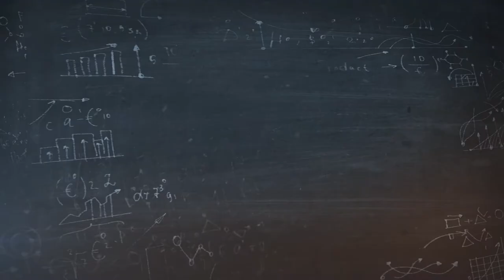Quinton van der Burgh - Hangman (Meet the Backers)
Quinton always knew he wanted to be a businessman and he started pursuing that dream while at school where he quickly proved his mettle as a salesman.  Bored with school, the self confessed ADHD sufferer quit in grade 11 to give flight to those dreams.  He hit the ground running selling cell phones out of the boot of his car.  His business grew quickly but just as he started tasting success one of his clients disappeared with 12 million rands worth of goods overnight bringing his world crashing down around him.

But Quinton doesn’t give up, he took it on the chin and moved on to bigger and better business deals.  Today the billionaire is the founder and CEO of Burgh Group Holdings – his business interests extends to coal mining, marketing, media and mining equipment.  He is proudly a self made man who defied the odds and never backed down.

“I give enough people opportunities and I give them those opportunities on a daily basis, but I also give them enough rope to hang themselves.”